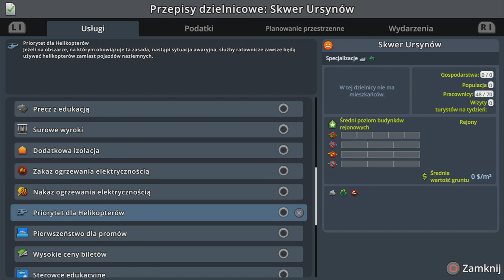#14 🔘krągłe mieszkania🏙 przy przemyśle🏭 - Czas na naukę z Cities Skylines PS4 Campus!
Zapraszam na kolejny odcinek w którym zajmiemy się budową nowej dzielnicy mieszkalnej dla przemysłu w kształcie okręgu i nie tylko...

Plan tygodnia(Plan jest tylko teorią, a nie praktyką zazwyczaj):
Czwartek - Awizonosz Poza Prawem, Premiery(warszawska Polityka czy Przygody Awizonosza około 18:00)

Awizonosz